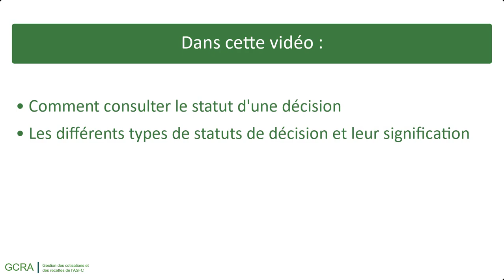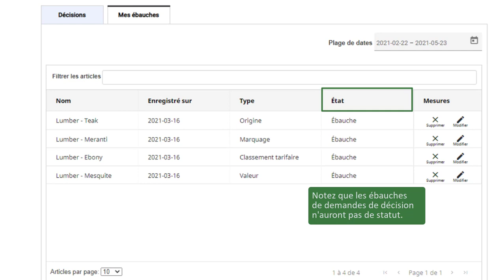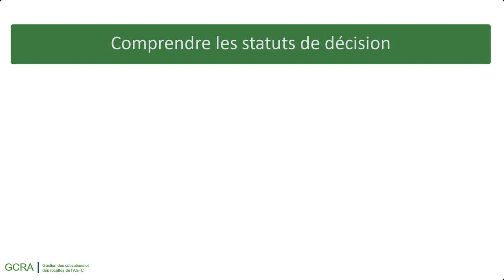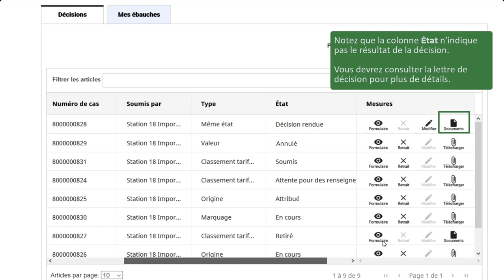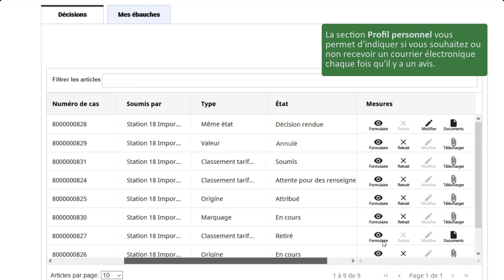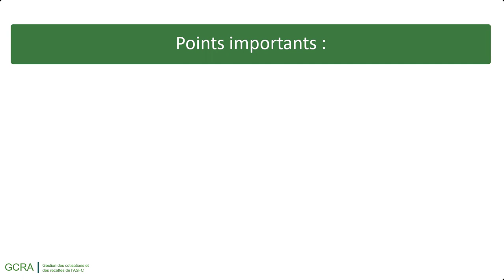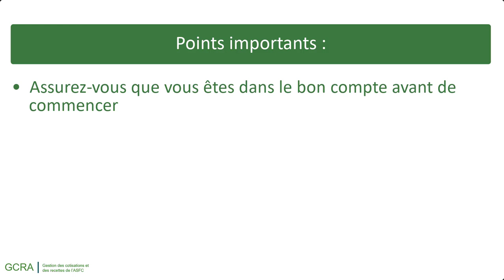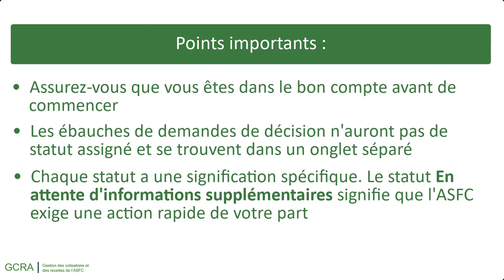Comprendre les statuts de décision dans le portail client de la GCRA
Dans cette vidéo, vous allez apprendre comment consulter le statut d'une décision, et les différents types de statuts de décision et leur signification.